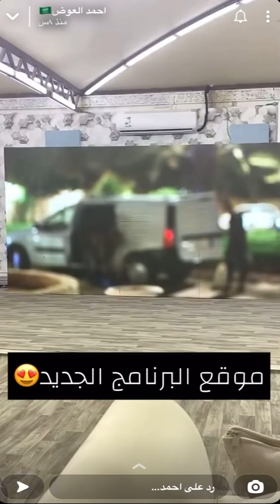احمد العوض مع شباب عابر